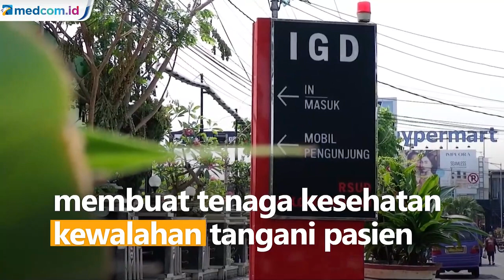Pasien COVID-19 Melonjak, Kudus Kekurangan Nakes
Kasus COVID-19 di Kudus yang menembus angka 1.198 membuat tenaga kesehatan kewalahan tangani pasien. Bahkan sejumlah nakes pun terpapar COVID-19.

Sedikitnya 142 nakes di Kudus terpapar COVID-19. Sebanyak 16 di antaranya harus menjalani perawatan di rumah sakit. Sementara 126 nakes jalani isolasi mandiri.

Dinas Kesehatan Kudus menginventarisasi kebutuhan nakes langsung ke Kementerian Kesehatan dengan harapan seluruh kebutuhan faskes & nakes terpenuhi. Sementara rumah sakit swasta bisa melakukan perekrutan nakes.